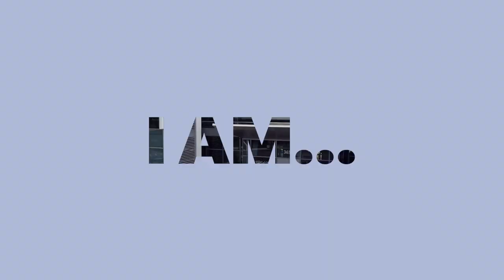I am Cal OES Video Series – Nina Brunner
This week, Cal OES welcomes you to learn more about Nina Brunner, a Emergency Management Coordinator/Instructor 2. Her duties include planning and teaching courses with the Specialized Training Institute to ensure that everyone at Cal OES has the skills they need to work in the State Operations Center. Brunner’s work allows different teams to operate at peak efficiency by utilizing their training.